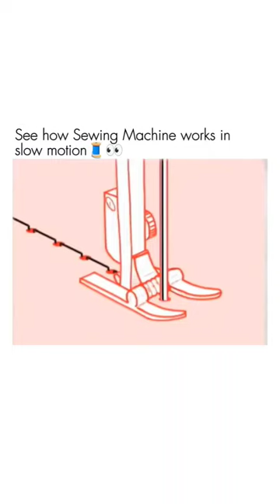See How Sewing Machine WorkingLikesAs the needle comes lower, Hock grabs the threadrotates the hook